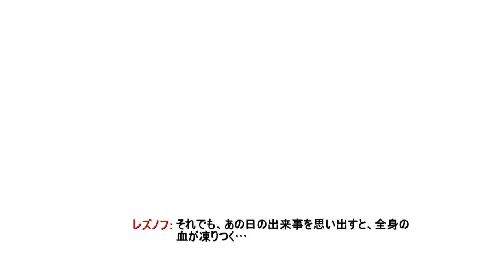[GTA5:O]-ゆっくり実況プレイ-part88-除雪作業編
シンプルかつスマートに。

歯車アイコンをクリックして720pに変更すると画質が上がります。

昨年10月頃から温めていたネタをつっこみました。
ここのところ長めの動画が続いていたので今回はスマートに。

Devil May Cry 5 OST - Subhuman - Game Edit (Official Version)